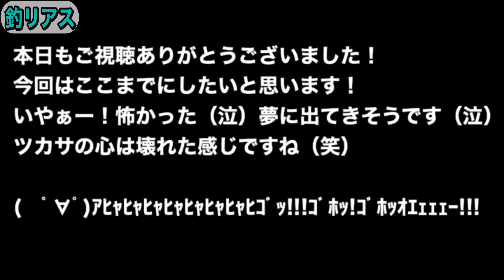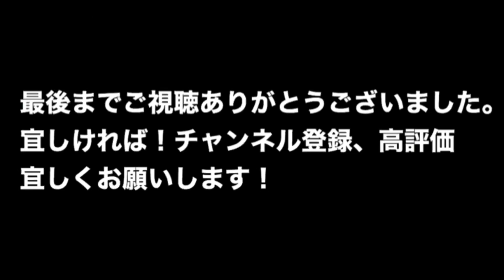「昆虫採取」釣リアス 夏の特別編 先住民現る？森に響き渡るツカサの悲鳴！宮城県気仙沼市から情報発信。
ツカサを筆頭に8人の若者達が気仙沼に集った！
今宵、彼らは！どんな歴史を刻むのか⁉︎
今後の彼らに注目。そんな感じで今回も宜しくお願いします！

「動画内容」
昆虫採集もいよいよ大詰め！
子供達に夢と希望を与える為に！2人の若人が
動きだす！！釣リアス団長：タック
副団長：ツカサが入山する！
果たして！？幻のタランドゥスは発見できるのか！
ワクワク！ワクワク！
今まで以上に気持ちが高ぶっているぞ！（ツカサが）

だが！そんな中、ツカサに魔の手が忍び寄る！！！
逃げるんだ！ツカサ！山に行くな！危ないぞ！！！！！！

そんな感じで今回も宜しくお願いします！

『概要欄』
8人の愉快な仲間達と繰り広げる釣行行脚！！（ど素人）サバイバルなどのアウトドアを中心に活動し、（8人の日常、行動も（笑））

宮城県気仙沼市から情報発信してます！！

釣り×リアス式海岸を掛け合わせました『釣リアス』宜しく！！

以下同文。